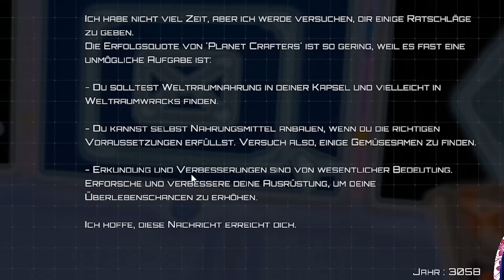ICH bin ein VERBRECHER?! 😱 Der ERSTE REGEN 🌧 Planet Crafter deutsch 🪐 Folge 3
The Planet Crafter Let´s Play mit Zanzi 💕 Endlich weiß ich, warum ich auf diesem eigenartigen Planeten gelandet bin...leider keine guten Neuigkeiten. Ich komme aber schnell voran und die Atmosphäre verändert sich. Der erste Regen trifft meinen Planeten und es wird langsam grün 🤠